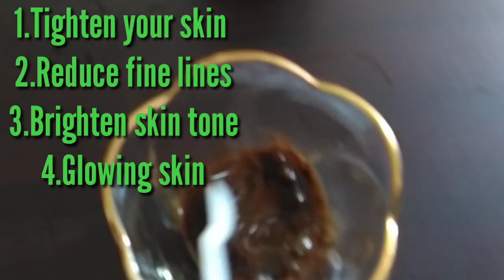Coffee seeds ഗുണങ്ങളും ദോഷങ്ങളും☕🌱 അറിയാൻ|Coffee Plant|Marvelous Coffee DIY face mask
Coffee is the secret of health and beauty...

A small brief about Coffee...